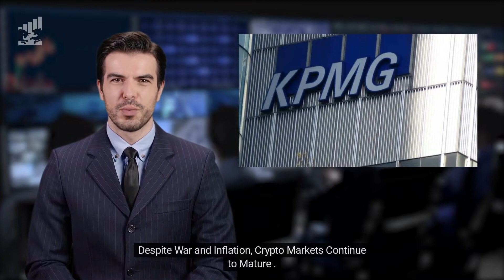BUY BITCOIN SEARCHES⚡️DESPITE WAR INFLATION ⚡️STUDY REVEALS MOST⚡️DAILY CRYPTO NEWS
⭕️ Hello and welcome to 🚨DAILY CRYPTO NEWS🚨, a daily cryptocurrency news channel. We consider the most important and interesting news of the crypto world, which will be of interest to both beginners and experienced investors:

- What are the advantages of the Ethereum merger❓
- Why are people interested in buying Ethereum merge❓
- What is Bitcoin❓
- How can I buy Bitcoin❓
- How much do Bitcoin cost❓

Buy Bitcoin Searches at 2-Year Low, Ethereum Merge Queries See ATH . Google trends data shows the behavior and interest of retail investors as they tend to inquire about certain investments on the world’s largest search engine. The rule of thumb is that when a particular asset is hot , more and more people are looking for it – an example evident amid the bull run in late 2020 and 2021. The Merge will finalize the network's transition from the energy-intensive proof of work consensus mechanism to proof of stake. Mark Cuban recently warned that the Merge could have a short-term impact. Google searches for the Merge have skyrocketed to a new all-time high.

Despite War and Inflation, Crypto Markets Continue to Mature . The COVID-19 health disaster, the rising inflation, the military conflict between Russia and Ukraine, and the energy crisis, among others, are all factors that have directly or indirectly affected a significant part of the globe. Today’s global cryptocurrency market capitalization stands at around $1 trillion. KPMG International says it has seen a decline in fintech activity in recent years. The firm says it will continue to invest in the sector. KPMG’s Crypto Efforts are part of its efforts to raise money for the first time.

Study Reveals the Most Interested Country in the Ethereum Merge. Singapore residents searched for information about the development of the second-biggest cryptocurrency protocol –. The development is expected to become the first in its field that shifts from PoW to PoS. Singapore residents collected a total search score of 377, with Canada and Switzerland second. Mark Cuban warned that it might be a “buy the rumor, sell the news” event. The Dallas Mavericks owner thinks that excitement surrounding the move could surpass its actual use cases. Dogecoin's price collapsed after Elon Musk mentioned the coin on Saturday Night Live.